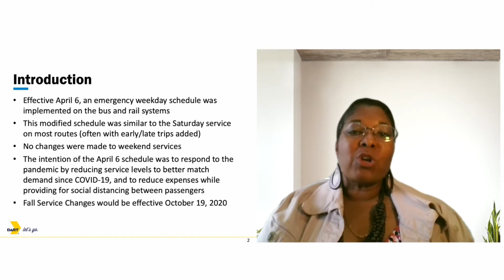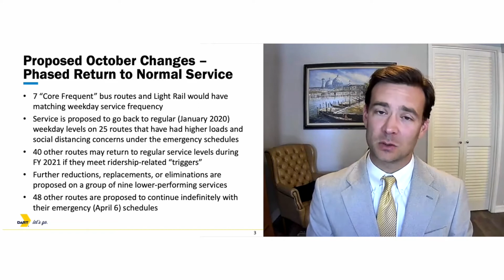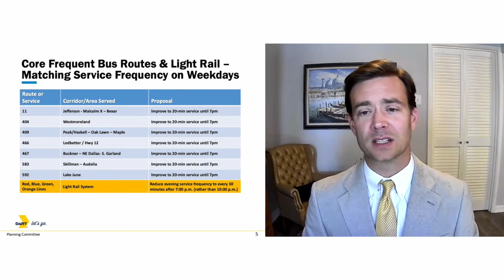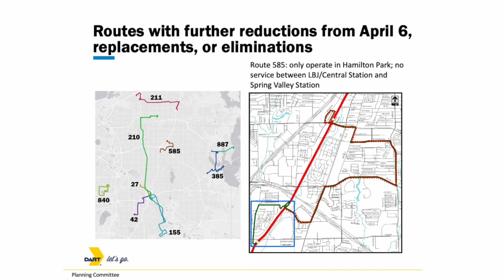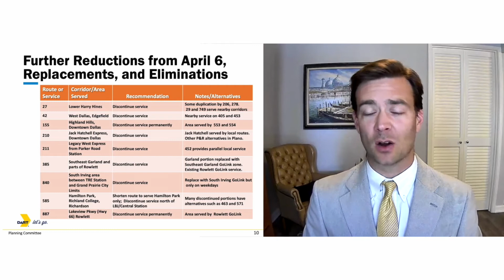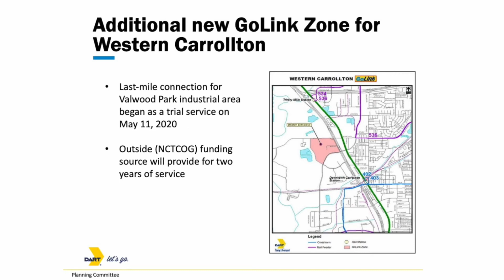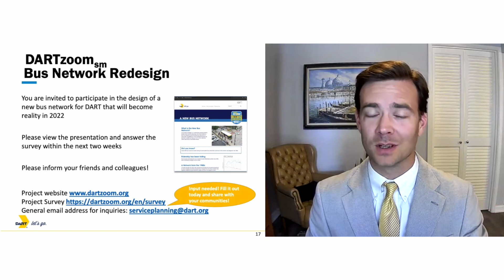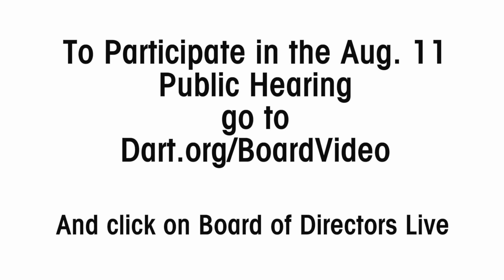Video Presentation: October 2020 Proposed Bus Service Changes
Listen as DART Project Manager I of Service Planning, Hans-Michael Ruthe, and DART Community Affairs Representative, Dawn Dorman, share information about DART’s proposed fall bus service changes. DART is holding a virtual public hearing Aug. 11 at 6:30 p.m. to discuss plans to restore its bus service. Don't miss your chance to give us feedback.